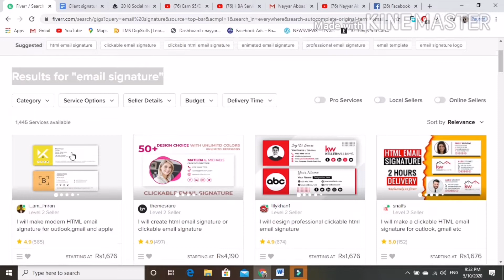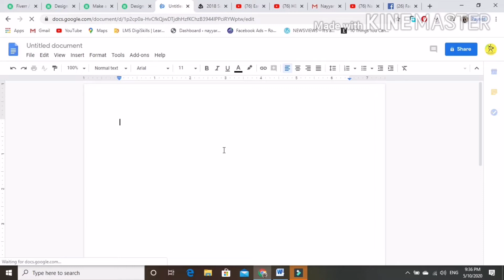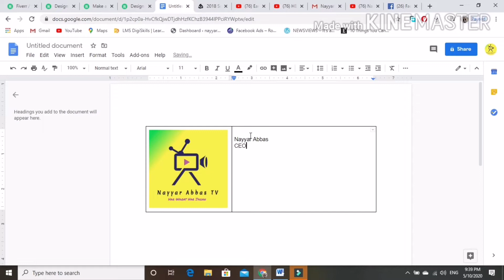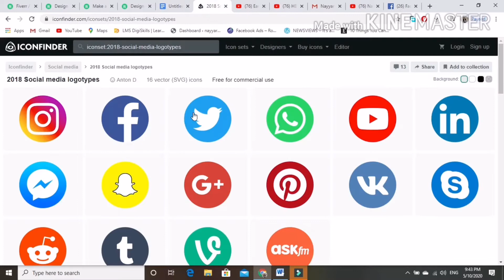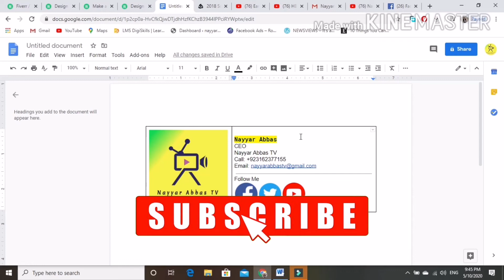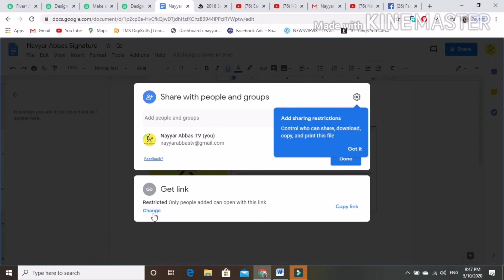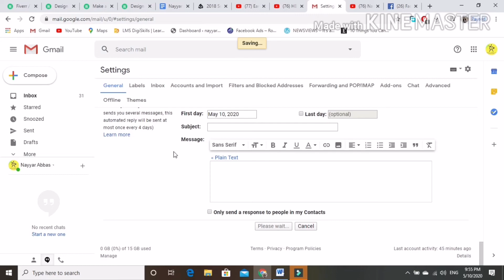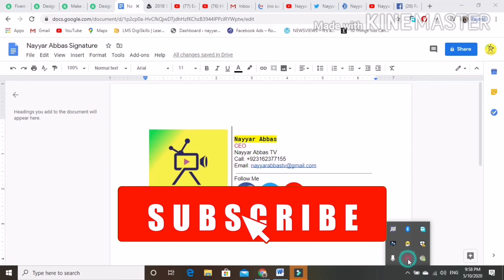How to Earn $5 in 5 Minutes | Earn money online | Best Part time work from home| Nayyar Abbas TV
In this video I'm going to show you How to Earn $5 in 5 Minutes | Earn money online | Best Part time work from home| Nayyar Abbas TV